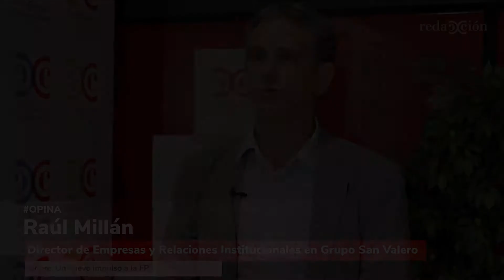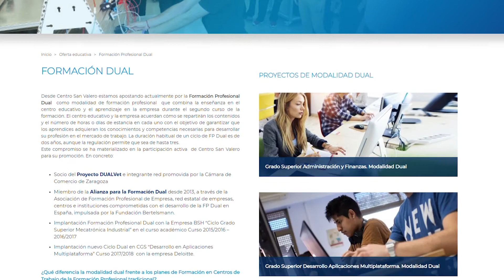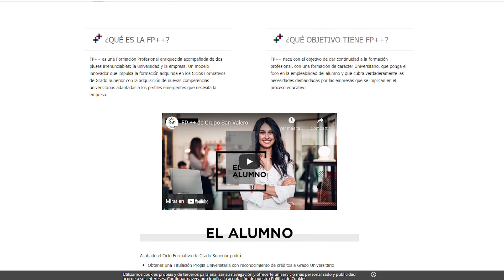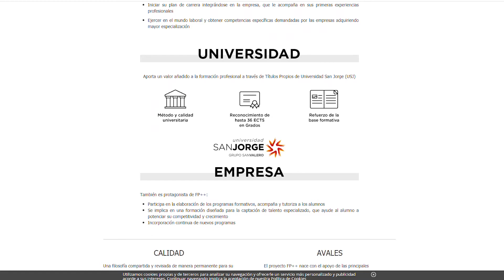Opina Raúl Millán "Director de Empresas en Grupo San Valero" sobre un nuevo impulso para la FP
Opina nuestro socio Raúl Millán, Director de Empresas y Relaciones Institucionales en Grupo San Valero sobre: Un nuevo impulso para la FP.